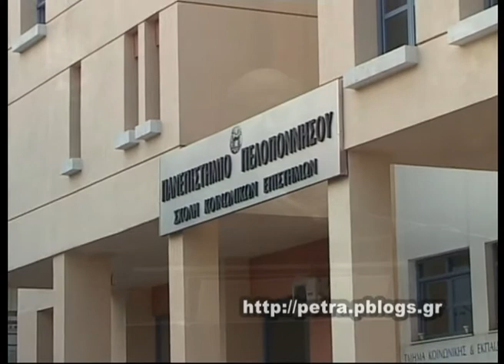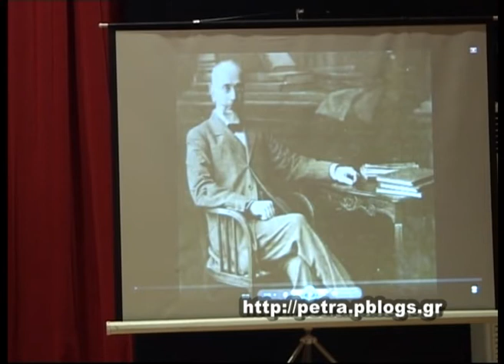Ελευθέριος Βενιζέλος BENIZELOS.wmv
Πραγματοποιήθηκε με πολύ μεγάλη επιτυχία εκδήλωση - αφιέρωμα στο μεγάλο Έλληνα πολιτικό την Τετάρτη 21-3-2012 στο Δημοτικό θέατρο του Δήμου Κορινθίων.
Ομιλητές ήταν η πρόεδρος του κέντρου ιστορικών σπουδών Κορινθίας Ελένη Κυριακοπούλου και τον Γιώργο Σγουράκη τον πρόεδρο του Αρχείου Κρήτης.
Χαιρέτισαν την εκδήλωση, από την πλευρά του Δήμου, ο αντιδήμαρχος Γιώργος Φαρμάκης και ο πρώην υπουργός Παναγιώτης Μπεγλίτης.
Το πρόγραμμα παρουσίασε η οικονομολόγος Δήμητρα Βαλαχά.
Ευχαριστούμε τον πρόεδρο της Ένωσης Κρητών Κορινθίας "Ο Ψηλορείτης" Αργυρόπουλο Κωνσταντίνο για την πρόσκληση.

Τον αντρειωμένο μην τον κλαις.
Σαν λάχει κι αστοχήσει
Κι αν ξαστοχήσει μια και δυο
πάλι αντρειωμένος θα 'ναι

Σαν είναι ο τράγος δυνατός
δεν τον βαστάει η μάντρα
Ο άντρας 'ναι που κάνει τη γενιά
κι οχι η γενιά τον άντρα.
    ΠΑΡΑΔΟΣΙΑΚΟ

21 Μαρτίου 2012. Εκδήλωση για τον Εθνάρχη Ελευθέριο Βενιζέλο στο Δημοτικό θέατρο Κορίνθου  (Δαμασκηνού 34)